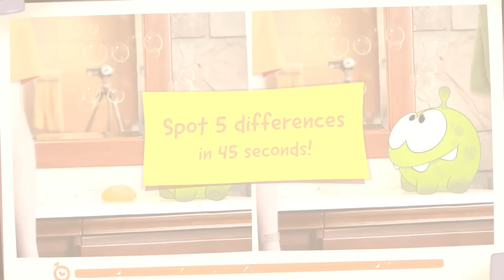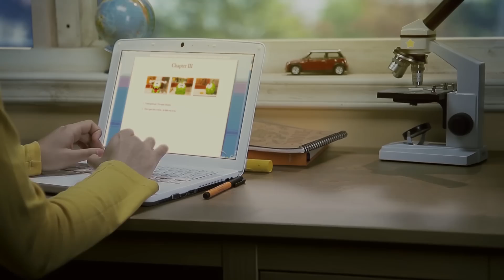Spot the Difference - Om Nom Stories: Bath Time (Cut the Rope)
Watch this cartoon movie and solve funny puzzles at the same time!
Perfect for children who like Cut the Rope universe and toons!
Spot the difference between two shots during the cartoon and share your findings in comments!

🔴 Watch Om Nom Stories on:

📌 Become a supporter on Facebook to watch the new episodes before we release them on YouTube